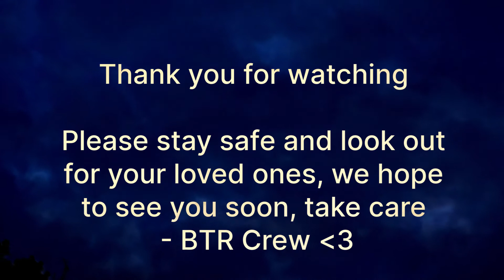Beneath The Ruin | ＡＴＬＡＳ | Quarantine Playthrough Video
The quintet squad are at it again, creating alternate dimensions in fields causing havoc. Trying to find a way to get above the ruin to be reunited, they accidentally send our beloved Milky Way dashing into Andromeda, the nearby star-cluster. It isn't until the very end that they manage to reverse this process, but sadly they will remain doomed with not being able to get intimate with one another for another couple of months.

Please stay safe during the lockdown, don't put yourself or others at risk. We hope to see you soon x

Dan uses:
- Behringer XM8500
- Boss VE20 Pedal
- Boss BR800 Interface

Liam uses:
- Millenium MPS-850
- Pearl Eliminator 3002D
- Promark 5b Active Grip Sticks
- Collision 5BR Sticks
- GGD Invasion
- Reign Body Fuel

Rory uses:
- Ibanez SR375L
- Focusrite Scarlett 2i2
- Fender Cables
- BOD Bass Amp VST
- Obsidian 7000 Helix Plug-in
- Potato Camera

Scott uses:
- Jackson JS32-7QM
- Focusrite Scarlett Solo 3rd Gen
- Positive Grid BIAS FX 2
- Fender Cables
- His Smile: Gone
- D'addario NYXL (11-64)

JJ uses:
- Strandberg Boden Prog 7
- Line6 Helix
- Focusrite Scarlett 2i2
- Planetwave Cables
- D'addario NYXL (9.5-64)
- Pigtrum Picks
- Dunlop Jazz 3 Picks
- Sony HD DSC-HX350

Video & Mixing done on Hitfilm Express 14 and Reaper

Beneath The Ruin are a five-piece Progressive Metal band from the Northwest, UK, formed in 2019. BTR (Beneath The Ruin) are; Dan, Liam, Rory, Scott and Jordan (JJ).